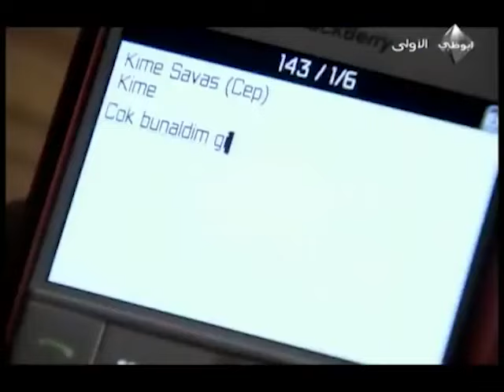عشاء اجتماعي | مسلسل الحب والجزاء - الحلقة 27